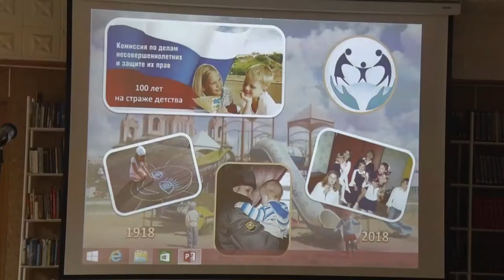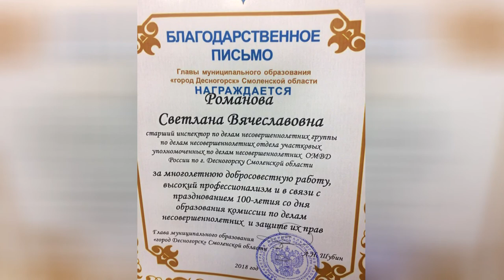Десна-ТВ: Юбилей комиссии по делам несовершеннолетних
14 января 2018 года комиссии по делам несовершеннолетних и защите их прав России исполняется сто лет. Десногорской социальной службе КДН исполняется в этом году 25 лет. В честь этого юбилея в центральной библиотеке нашего города состоялся вечер-признание «Учить добру и мудрости».